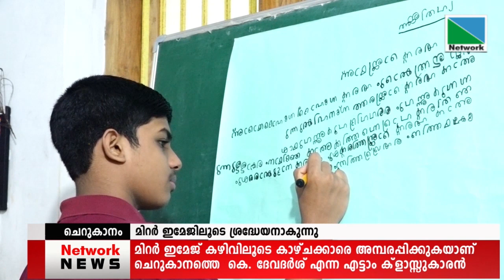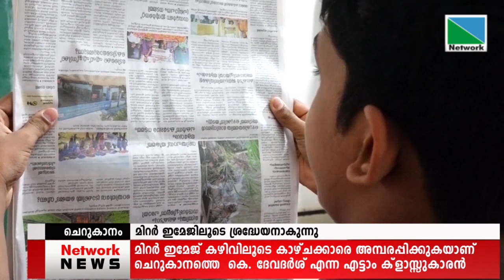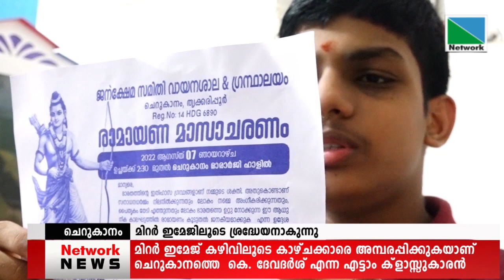മിറര്‍ ഇമേജ് കഴിവിലൂടെ കാഴ്ചക്കാരെ അമ്പരപ്പിക്കുകയാണ് തൃക്കരിപ്പൂര്‍ ചെറുകാനത്തെ കെ. ദേവദര്‍ശ് എന്ന